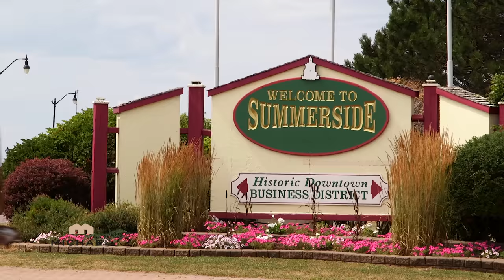New(ish) secluded waterfront cottage with an bonus waterfront lot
Prince Edward Island Real Estate | PEI Real Estate | PEI Luxury Real Estate | House for Sale | Charlottetown PEI Real Estate | Summerside PEI Real Estate | Househunter | REALTOR©

TOURISM PEI

MLS#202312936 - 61/79 ARSENAULT ROAD, PRINCE EDWARD ISLAND

(VIDEO - Click on the Multi-Media Link) [WATERFRONT | LIKE NEW | SANDY BEACH FOR MILES]  Welcome to your almost new modern waterfront cottage in Baie-Egmont, Prince Edward Island. Situated on two large beachfront lots, this property offers endless possibilities, including the option to build a second cottage or house next door. Accessible via a private dead-end road connected to a paved road, this oasis ensures both tranquillity and convenience. Immerse yourself in the serenity of this secluded location, surrounded by nature with no neighbours in sight. The cottage boasts a desirable southern exposure, allowing natural light to flood the interior and offering stunning panoramic views that will leave you in awe. Step outside and be greeted by miles of sandy beach, perfect for leisurely walks and a myriad of recreational activities. One of the highlights of this property is the opportunity to enjoy the warmest waters north of the Carolinas. The low bank allows for safe swimming, making it an ideal spot for families and water enthusiasts alike. For those considering investment potential, this property presents an exciting opportunity. With its prime location in Baie-Egmont, a popular tourist destination, you have the chance to generate substantial rental income during the vibrant tourist season. Conveniently located just west of Summerside, this cottage offers easy access to a wide range of amenities. The property is available as a turn-key solution. This means you can move in and start enjoying the waterfront lifestyle immediately without the stress of furnishing and equipping the property. Don't miss out on this incredible opportunity to own a piece of waterfront paradise in PEI. Make your offer before this property is gone - 360-degree, virtual (Zoom), and live tours are available. Wow! 24-HOUR-A-DAY OPEN HOUSE® ON VIDEO!

Price $399,900. Canadian Funds.

Mail:

Michael Poczynek
101 Kent Street
Charlottetown  PE   C1A 8C2
CANADA